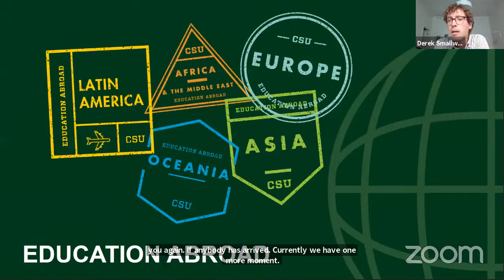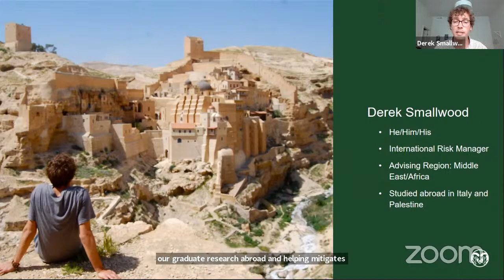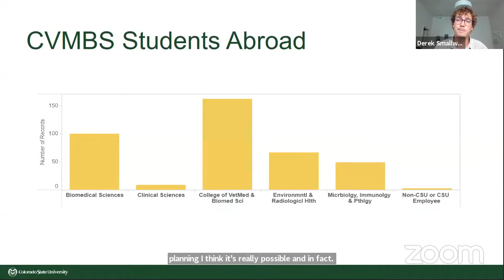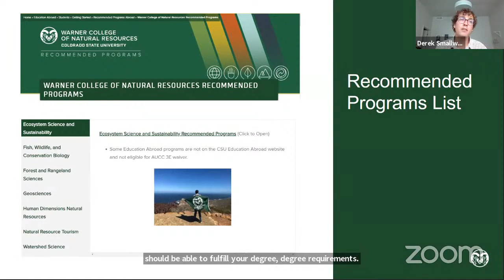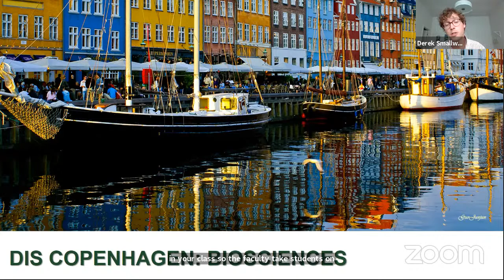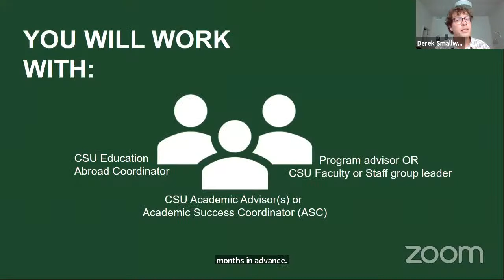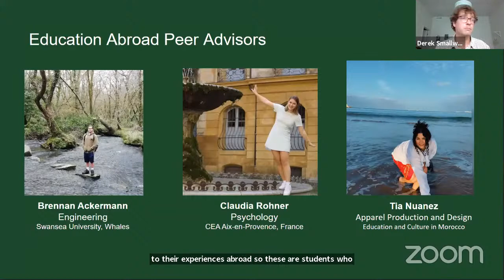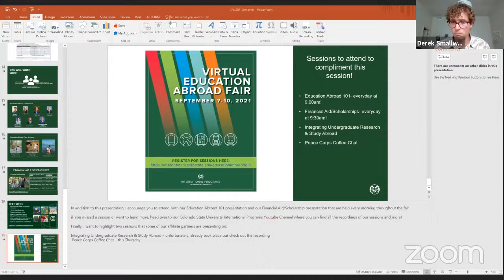College of Veterinary Medicine & Biomedical Sciences - Semester Long Programs